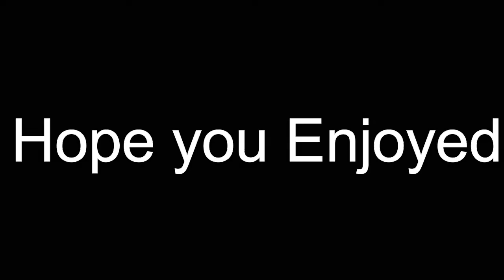I love My Friends | Jose Jimenez